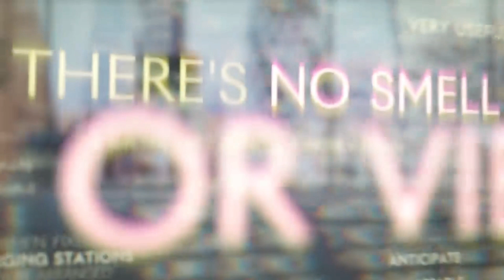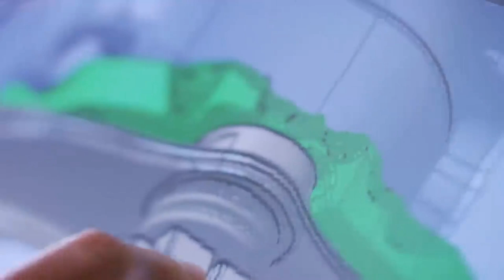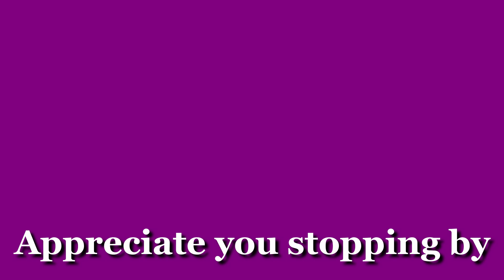2023 Rolls Royce Spectre Electric Car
2023 Rolls Royce Spectre, (all-electric rolls royce spectre) Overview.

Rolls-Royce has announced that its latest product, the Spectre, will be a two-door coupe that     is fully electric. The Spectre sits on the same Rolls Architecture of Luxury as the existing range. The automaker says it will be on sale by end of 2023—and that all Rolls-Royce vehicles will be electric by decade's end.

Rolls-Royce has long seemed to be a brand waiting for electrification, something the company has been dropping increasingly broad hints about for more than a decade. It showed an EV concept based on the previous-generation Phantom—named the 102EX—at the Geneva auto show in 2011, and a much more radical, spat-wearing 103EX five years later. More recently, it said its entire portfolio will be fully electric by 2030.

Now the company has released some more details about what will become the first fully electric Rolls-Royce production car. The Spectre will be on sale by the end of 2023, and although Rolls-Royce has only released these few images of a slogan-strewn prototype, this makes clear that the car in question is a coupe with what appears to be rear-hinged doors. The company says that road driving of prototype versions is about to begin, which will cover 1.5 million miles of testing around the world before the launch.

Other details are lacking. We know that the Spectre will sit on the modular Architecture of Luxury aluminum platform that underpins the Phantom, Cullinan, and Ghost. No details have been released about the future car's powertrain, but Rolls-Royce CEO Torsten Müller-Ötvös has previously confirmed to us that any electric Rolls would need to offer at least the same level as performance as that provided by the company’s existing V-12–powered models. These are famed for their refinement and wafty manners but are impressively potent when unleashed; the company claims a 4.3-second zero-to-60-mph time for the current Ghost. So we should consider that a baseline.

The 102EX used a 71.0-kWh battery pack and a pair of electric motors that delivered a combined 389 horsepower to the rear axle, but expect the production Spectre to be considerably more potent, and also to substantially better the modest 124 miles of range that was claimed for that concept.

While we have waited a long time for the first electric Rolls-Royce, the company is keen to point out that it could have arrived far sooner. Before jointly founding the semi-autonomous company Charles Rolls experienced an early electric car called the Columbia and is reported to have said: "The electric car is perfectly noiseless and clean. There is no smell or vibration, and they should become very useful when fixed charging stations can be arranged. But for now I do not anticipate they will be very serviceable—at least for many years to come."

While Rolls-Royce says the Spectre name has been chosen to match the equally ethereal Ghost, Phantom, and Wraith, it has thrown up a strange PR coincidence: the announcement is being made on the same day the new James Bond movie No Time To Die officially opens in the U.K., with the car carrying the same name as 007's last cinematic outing, 2015's Spectre. Could the world’s most famous spy be set to switch his automotive loyalties in future iterations of the long-running franchise?